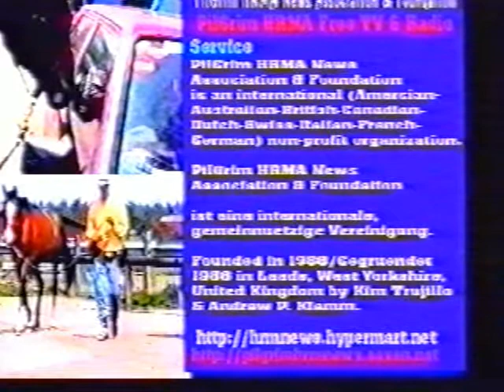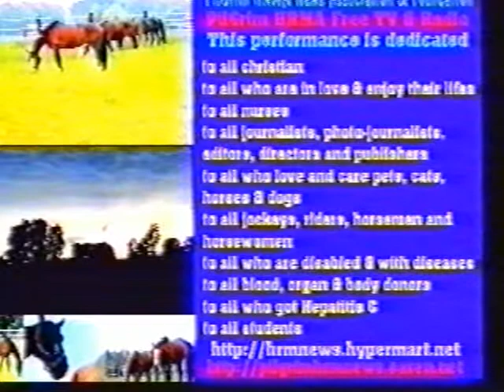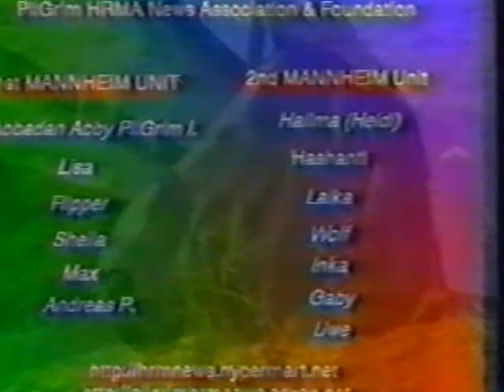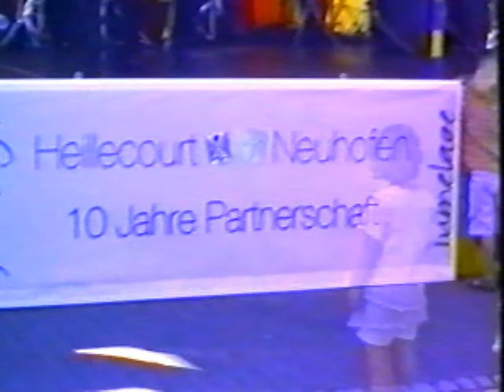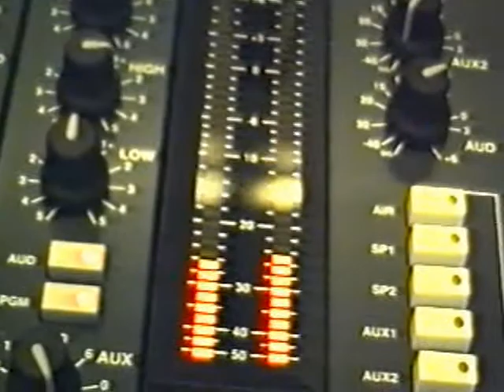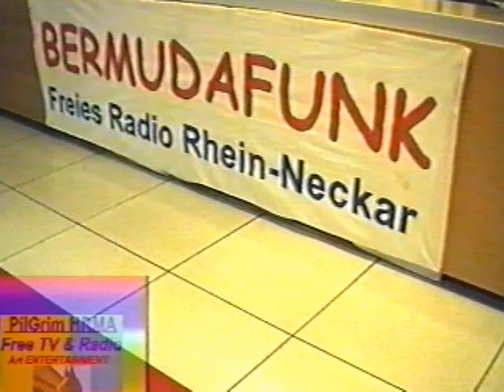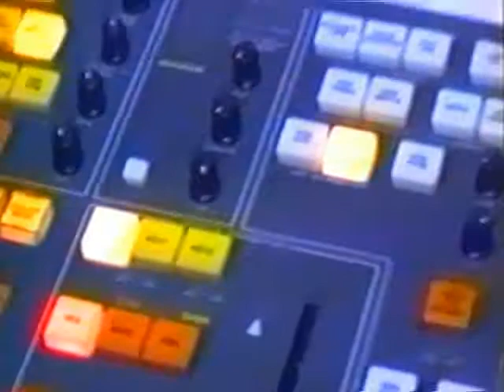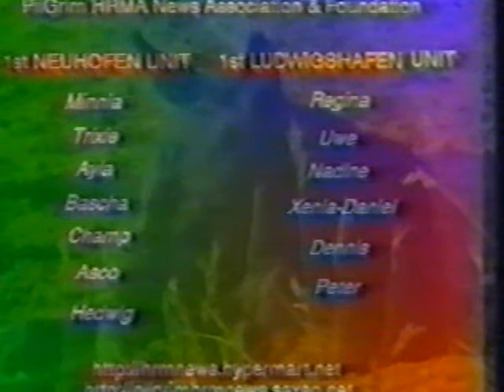Bermuda Funk Mannheim - Eine Fernseh-Reportage von Andreas Klamm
Bermuda Funk Mannheim. Im Jahr 2001 geht das regionale freie Radio Bermuda Funk in Mannheim an den Sende-Start in Baden-Württemberg. Eine Fernseh-Reportage von und mit Andreas Klamm, Journalist. Radio TV IBS Liberty, Deutschland, Tel. 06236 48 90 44